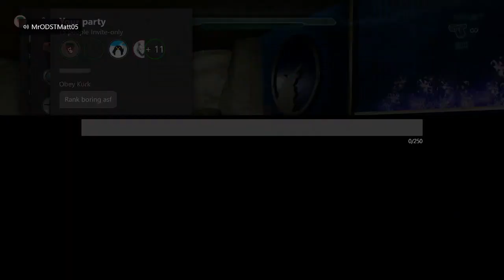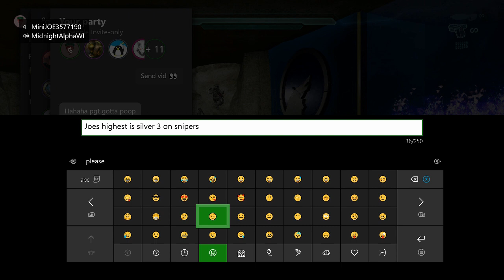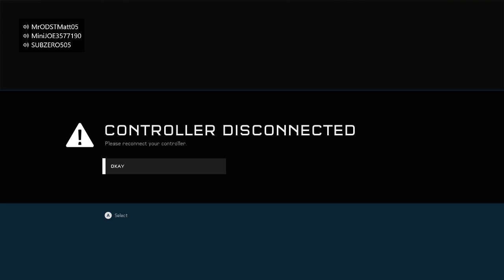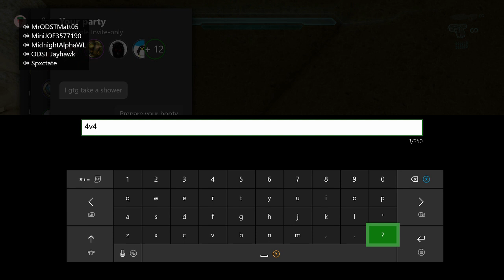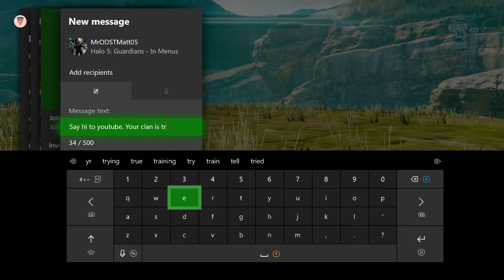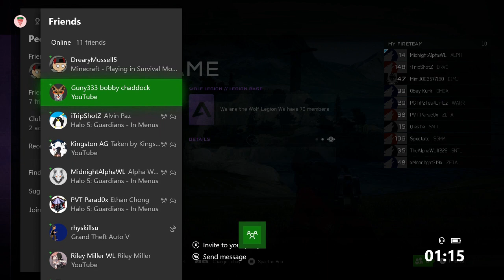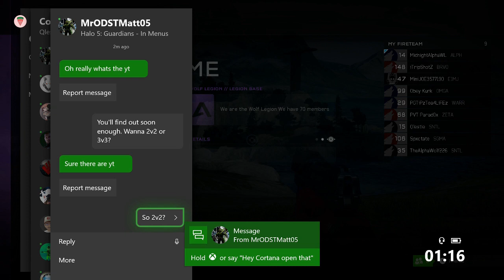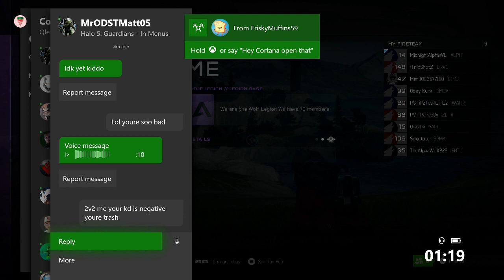Homophobic Clan Leader! [Halo 5]